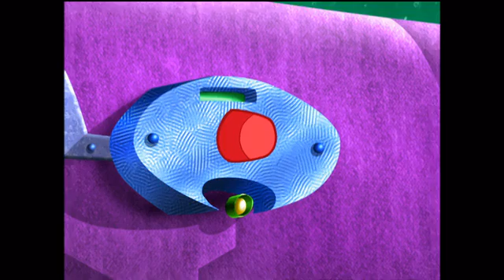Cyberchase | 4ª Temp Ep 7 O Caso da Memória Perdida Ato 1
Cyberchase (no Brasil: Cyberchase: A Corrida do Espaço, e em Portugal: Aventuras no Ciberespaço (KidsCo) ou Ciber-Heróis (2: e Canal Panda)) é um programa de televisão estadunidense-canadense produzido por Nelvana. Exibido no Brasil pela TV Cultura em 12 de Outubro de 2004, já foi a série de maior audiência da emissora, quando alcançava de 4 a 5 pontos de média no Ibope diariamente. Em Portugal, o programa foi exibido pelo 2: em 2004 e depois reexibido pelo Canal Panda em 2005. Também foi exibido pela KidsCo com uma dobragem diferente.

Sinopse
Jackie, Mateus e Inez - os heróis de culturas diferentes de Cyberchase -, juntamente com o esperto Cyberpássaro Dígito, saem do seu mundo real e mergulham no ambiente supercolorido do Cyberespaço, onde arrasam os seres do mal num emocionante duelo de força e esperteza. Para enfrentar a ambição do vilão Hacker em dominar o Cyberespaço, as crianças se envolvem em situações aparentemente difíceis, que podem ser resolvidas com simples cálculos de matemática.

Descrição da História

Sob o pretexto de uma missão de paz, Bruxa Malvada vai à Central de Controle com um grupo de ciborgues do mal para negociar sua lealdade à Placa-Mãe. Enquanto conversavam, a energia da Central de Controle cai e a memória integradora é roubada. Sem ela, Placa-Mãe não consegue se lembrar de nada e torna-se inapta para controlar o Cyberespaço. As crianças e Dígito aprisionam Malvada e os ciborgues e não os deixam sair até que digam quem roubou a memória integradora. Eles se veem em apuros quando não fazem ideia de como possa ser a memória integradora e tentam de todos os jeitos encontrar uma maneira de achá-la, mesmo não tendo nenhuma informação que lhes possam ser úteis. Enquanto isso, depois de ver uma reportagem na televisão sobre o roubo da memória integradora, Hacker finge que é o culpado apenas para que a sua reputação de vilão possa ser mantida.